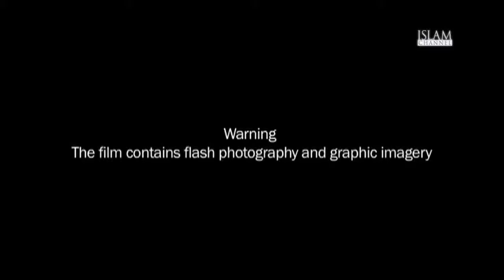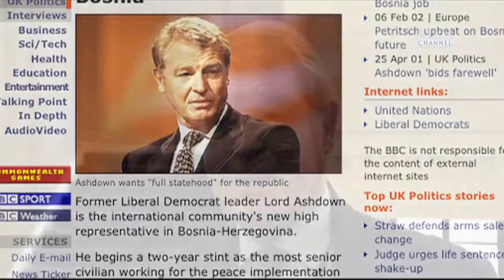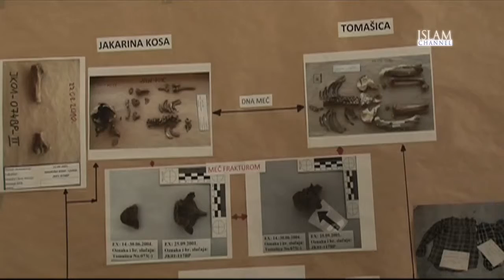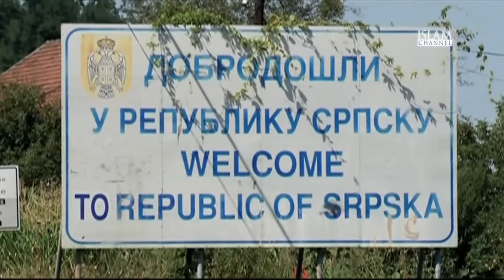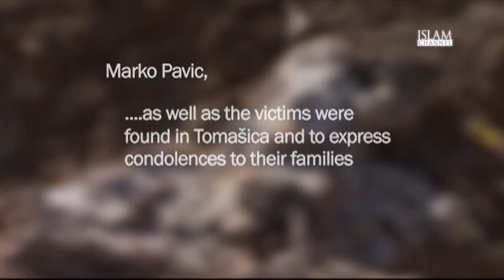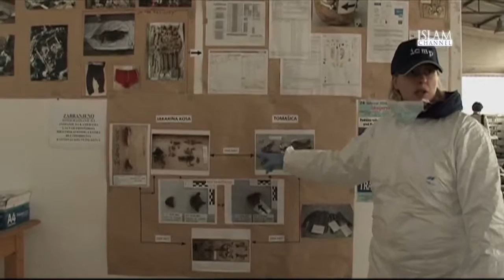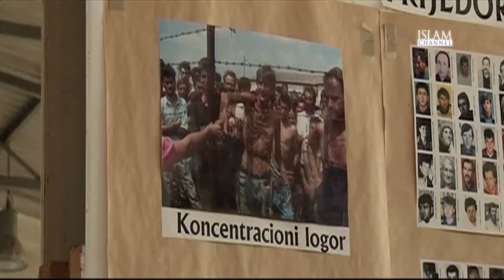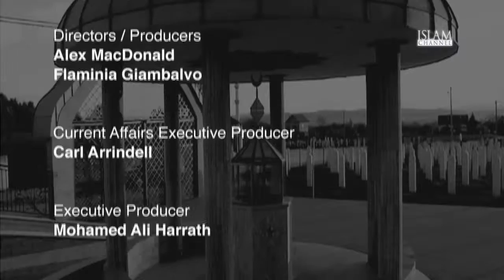Ghosts of Prijedor